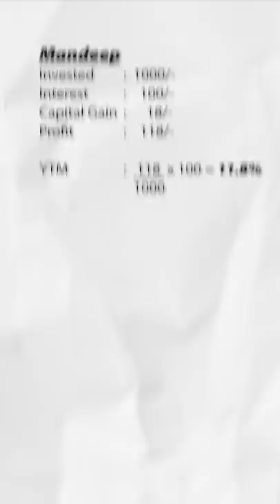How are bond prices determined? LLAShorts 77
Explained in 1 Minute
How are bond prices determined?